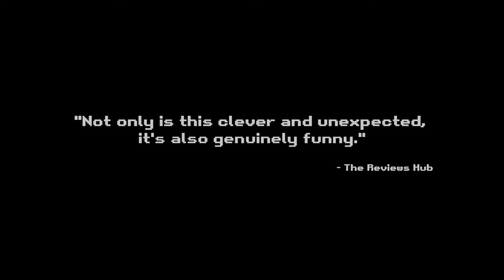Hang in There, Baby │Trailer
Hang in There, Baby (2022)

In Hang in There, Baby, Watson explores our relationship with destiny, fate and decision making from the depths of a new year’s office party. With an original score by Antwerp-based sound-artist and composer Adam Vincent Clarke and an original script written by Watson, this sci-fi dark comedy marks a first in their collaboration with both original music and playwriting.

Concept and Creation: John-William Watson                                                                                                                                                                                              Performance and Co-Creation: Beth Emmerson, Nya Bardouille, Magdalena Anna Górnikiewicz & Lara Peres Rocha

Original Composition and Sound Design: Adam Vincent Clarke                                                                                                                                                                     Violin: Sarah Bayens                                                                                                                                                                                                                                            Cello: Mikko Pablo                                                                                                                                                                                                                                            Piano: Markiyan Popil                                                                                                                                                                                                                                    Lighting Design: Ryan Stafford                                                                                                                                                                                                                              Set & Costume Design: John-William Watson
Rehearsal Direction & Creative Consultant: Jasmine Lily Norton                                                                                                                                                                    Design & Creative Consultant: Joshua Cartmell

Commissioned by Sadler's Wells

Special thanks to Nóra Fay